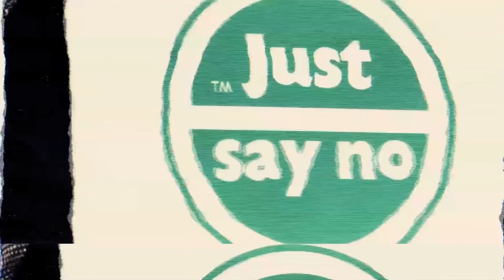Meet the East Bay Senior Cannabis Social Club | HEALING POWERS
Marijuana is probably not the first thing that comes to mind when thinking about senior citizens, but there’s an increasingly large segment of America's over-65 population that not only supports, but regularly uses cannabis. Senior citizens are actually the fastest-growing demographic among cannabis users today, thanks to the expanding number of states that have recently legalized medical or recreational marijuana use. And given the number of medications often prescribed to seniors, a number of them are seeking alternatives to pharmaceutical drugs.

In Oakland, California, a group of 420-friendly seniors have established a monthly social club, where they gather to socialize, share tips and experiences with new cannabis products, and smoke some weed, of course! Join Healing Powers host Mareesa Stertz as she visits the East Bay Senior Cannabis Social Club to talk with group members, patient advocates, medical practitioners, and educators who are helping to spread the positive word about senior citizens and cannabis. After all, you’re never too old to try something new!

For more “Healing Powers,” peep our previous episodes, covering everything from marijuana for military vets, the cleansing capacity of frog medicine, superpowered magic mushrooms, the quest for the perfect pill, and the potential of pot-facilitated therapy. And for more information on the East Bay Senior Cannabis Social Club, check out their Facebook page.